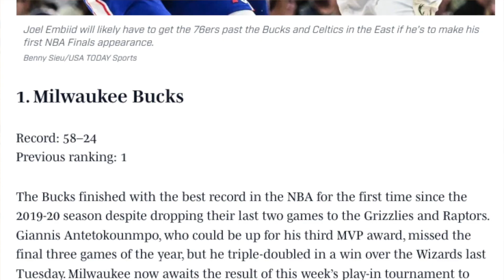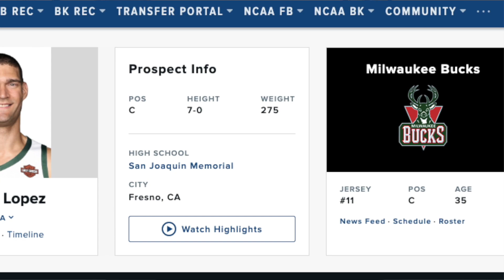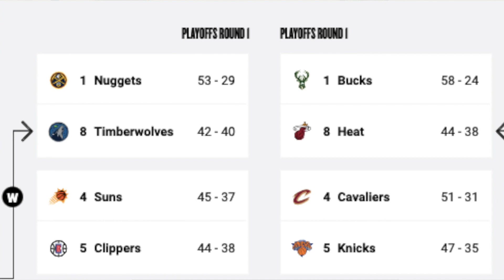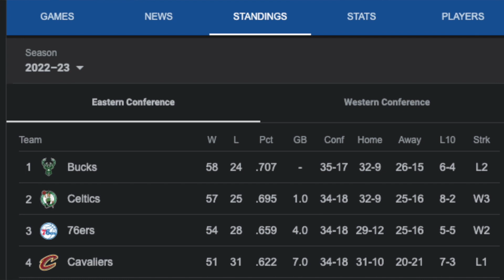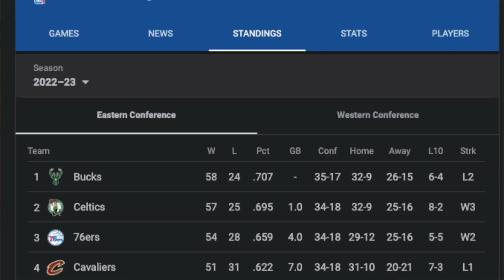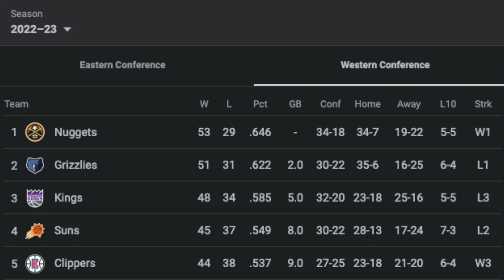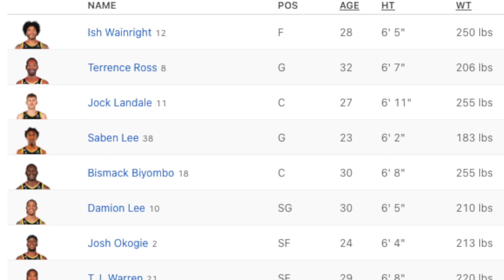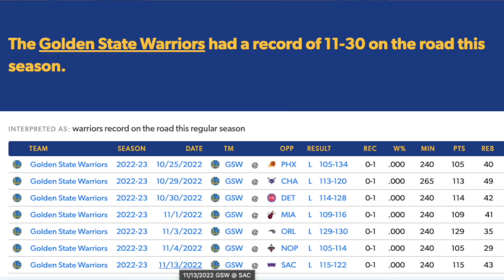History KNOWS who will WIN the NBA Playoffs! Every contender and pretender REVEALED!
The nbaplayoffs show the best nba teams competing for the championship. But NBA basketball history already can predict which teams can win the nbafinals because the Bucks, 76ers, and Nuggets are contenders. And the Celtics, Suns, Clippers, Warriors, and Lakers are pretenders.

0:00 The 2 things every champion needs
2:20 The Contenders
12:16 The Pretenders
18:27 Why we play the games

Coach Rob is a basketball recruiting coach, and the founder of Scholar Champion Athlete Recruiting.

Prod. by Desirezbeats